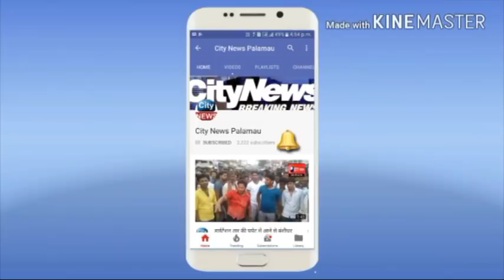बालूमाथ प्रखंड के हेमपुर गांव में कई वंचितो का खुला जनधन खाता